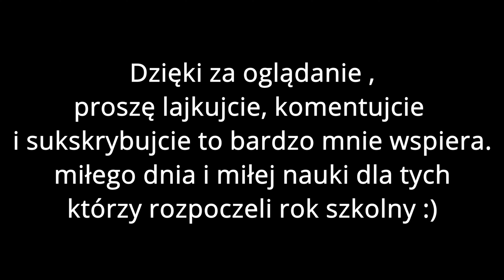PREZENTACJA⭐️LAND ROVER 509[G]58 SLRt🚨OSP KOSAKOWO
Prezentacja wozu strażackiego Land Rover 506[G]58 SLRt z OSP Kosakowo.

Zostawcie proszę łapkę, komentarz i subskrypcje to bardzo mnie wspiera ;)